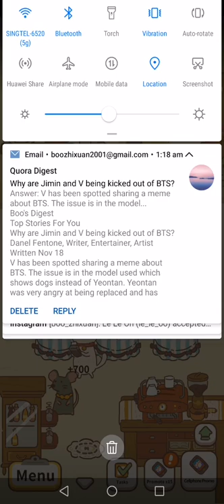How to unlock customers | Animal Restaurant Game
Will explain what the requirements mean. Will also show all the customers I've unlocked and their requirements.
Unexpectedly unlocked a new customer I didn't have before!!!